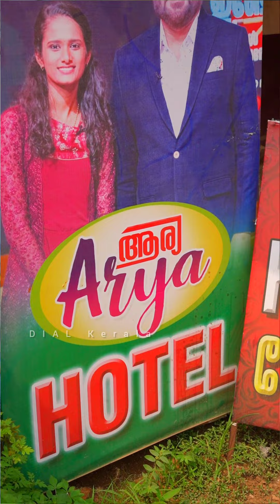POROTTA MAKING GIRL